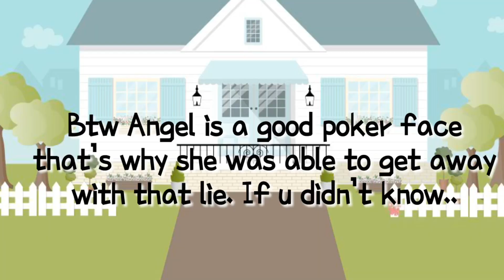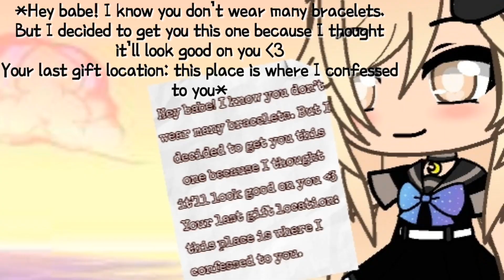Happy Birthday, Crystal - (Aaron’s POV)